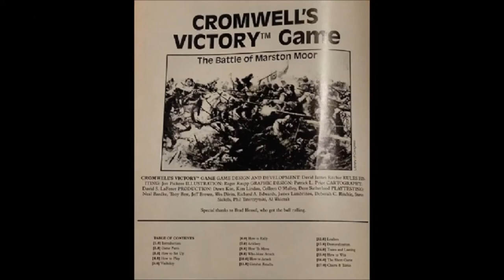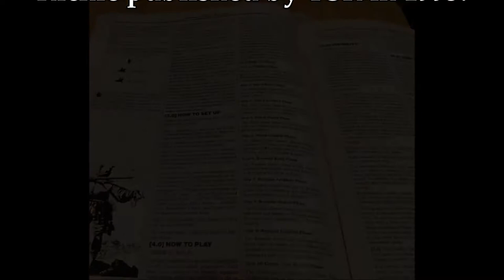Cromwells Victory ST101 Marston Moor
Introduction to the English Civil War battle of Marston Moor fought on 2 July 1644.